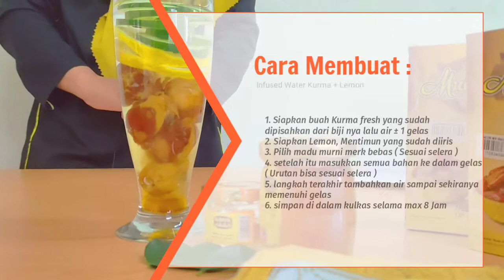CARA MEMBUAT INFUSED WATER KURMA & LEMON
Di kondisi saat seperti ini, tubuh yang sehat sangat diperlukan. Mengonsumsi minuman yang sehat merupakan salah satu cara agar kita bisa terlindungi dari segala jenis penyakit ataupun virus.

Cara membuat Infused water Kurma & Lemon ini bisa kamu coba dirumah dengan campuran Madu murni untuk keluarga anda agar tetap fit walau banyaknya aktivitas.

Salah satu resep JSR ini memiliki banyak manfaat untuk kesehatan kita, lho.

Untuk mengetahui manfaat apa saja dan bagaimana cara kita membuatnya bisa tonton video ini sampai habis yaa !

Dipersembahkan oleh :
LAWANG AGUNG
Pusat Kurma Terlengkap & Oleh- oleh Haji/ Umroh